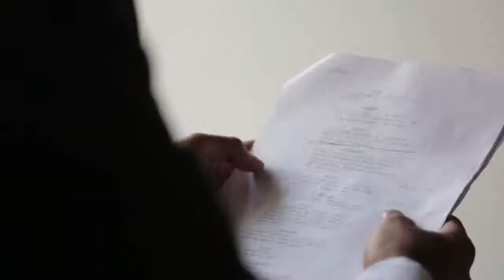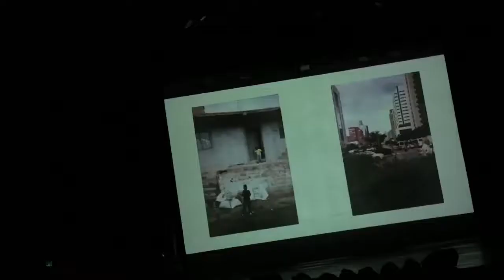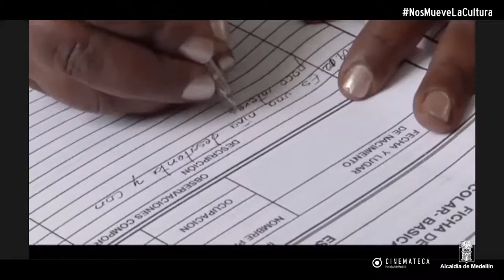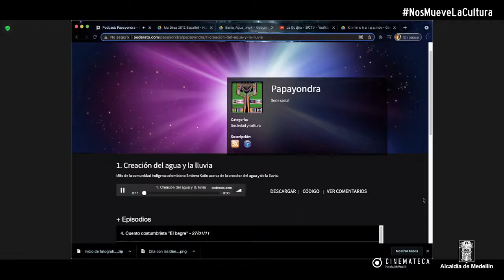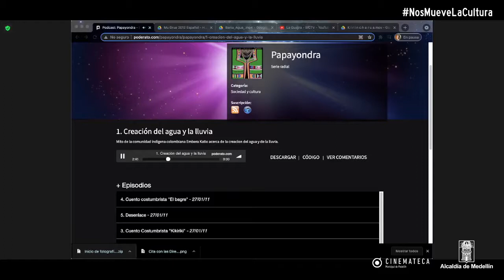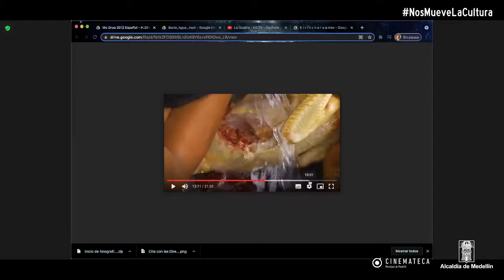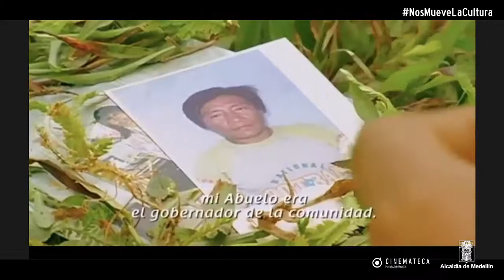Cita con las directoras antioqueñas Mileidy Domicó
Invitada: Mileidy Domicó
La directora de los cortometrajes "Mu drúa" y "Truambi" conversa con Víctor Gaviria.

Cita con las directores antioqueñas
Fecha conversatorio: 8 de septiembre de 2021
Cinemateca Municipal de Medellín